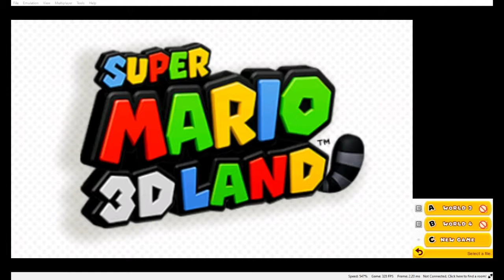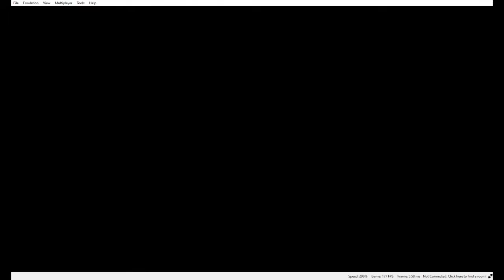Speed Challenge Series - Super Mario 3D Land Episode 1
When you disable the limit to speed this happens...